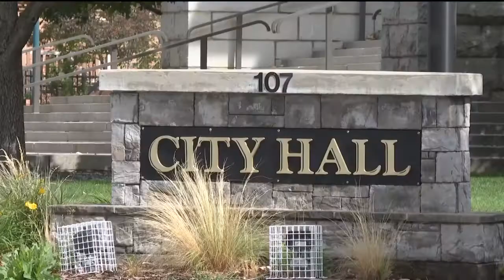Colorado Springs 2023 Budget Proposal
Colorado Springs Mayor John Suthers plans to expand the city's police and fire services as the community continues to grow. The Mayor's Office released the 2023 budget proposal today. News5's Andy Koen joins us live tonight with a closer look at what the city is anticipating next year.